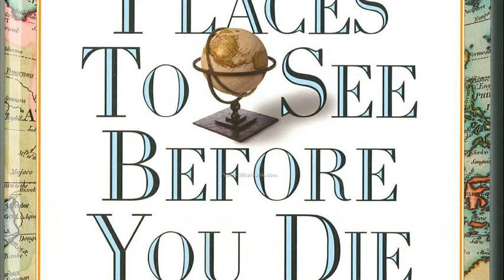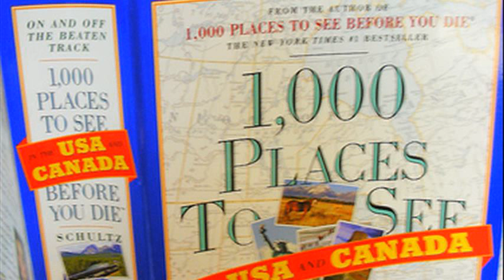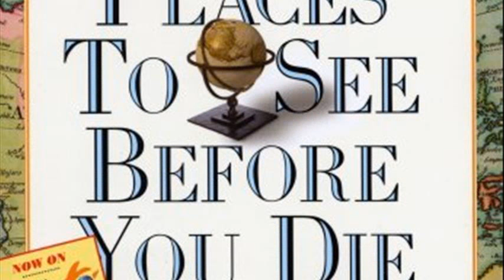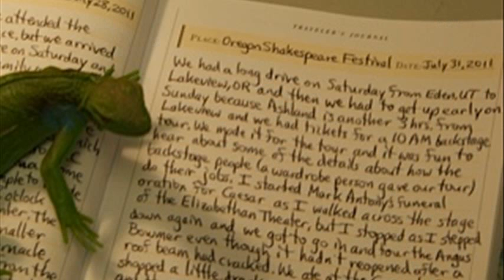1 000 places to see before you die a traveler's life list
1001 places to see before you die
1 000 places to see before you die checklist
1 000 places to see before you die a traveler's life list
100 things to do before you die list
world sites to see
1000 places to go before you die list